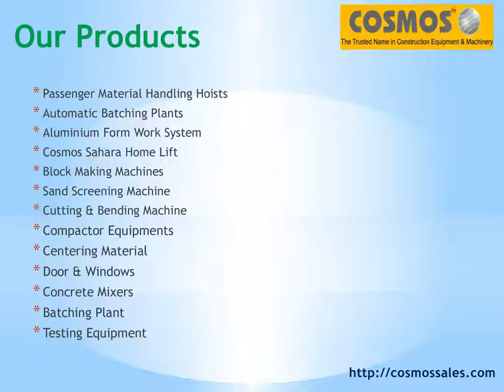Compactor Equipments|Compactor Equipments manufacturers in pune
Cosmos is the best Compactor Equipments manufactures in pune.We are manufacturers and suppliers of Compactor Equipments is use in road construction.